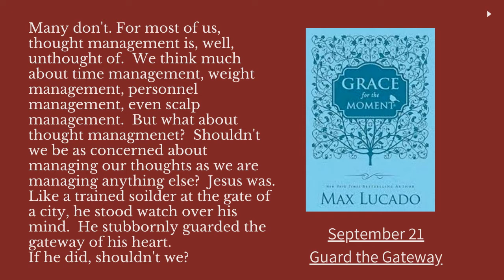How To Renew Your Mind in Christ |1 Peter 5:8-9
Do you feel like there's a war going on in your mind all the time?  In Ephesians 6, Paul talks about the Word of God is like a sword that's part of our Armour of God.  But if you're given a sword and don't know how to wield it, then it's pretty much useless, isn't it.

In this video, I share some of the ways I have found helpful in overcoming negative thought patterns, and resetting your mind and negative thinking patterns.

Missional outreach, opportunities for online discipleship, and FREE Christian Counselling are just some of the fruits of this channel.

Here are some ways you can support this online ministry.
2.

WHO AM I:
Hello, my name is Cymone.  Thanks for checking out my video!  Although I didn't grow up in a Christian home, I was compelled by a man named Jesus, when I heard the story of Easter for the first time in Kindergarten.  I knew that I would want to tell the whole world about His amazing love for us all!  But not being connected to any other Christians growing up, it quickly became a fairy tale of a child.

I tried many different things in my 20s, anything that would give me value, or excitement, or even a reason to exist!  As I reached the end of my ropes, I reached out to that man named Jesus again, and He literally saved my life!  And ever since then, I have been on a journey to get to know Him more.  Little did I know at the time, He was on a mission, for me to get to know ME more...to grow deeper in knowing that I am HIS BELOVED!  And seriously, that's all the value, excitement and reason to exist!

Just as the apostle John introduced Jesus to us from the perspective of being His beloved, inviting us to likewise a relationship.  I want to extend the same invitation to you!

Will you join me on a journey to discovering YOU as Jesus' beloved.  And let that change your life in a way that no one could have imagined!

lovegen.ca